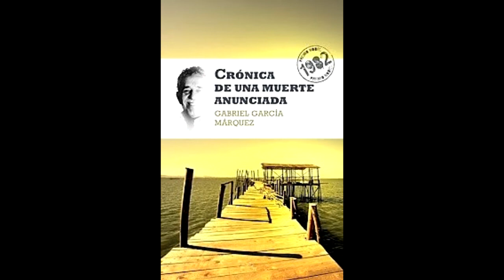Gabriel García Márquez — Crónica de una muerte anunciada — AUDIOLIBRO / PARTE 5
Crónica de una muerte anunciada — AUDIOLIBRO, 'RANDOM HOUSE' , (176 minutos)

Gabriel García Márquez (Aracataca, Colombia, 1928)

TITULO : Crónica de una muerte anunciada

Género :Narrativo
Subgénero: Novela policíaca y realismo mágico Ver y modificar los datos en Wikidata
Ambientada en Colombia
Idioma :Español
Editorial: La Oveja Negra
País: Colombia
Fecha de publicación: 1981 Ver y modificar los datos en Wikidata
Formato: Impreso
Páginas: 156

Es la figura más representativa de lo que se ha venido a llamar el «realismo
mágico» hispanoamericano. Periodista, cuentista y novelista,
alcanzó la fama tras la publicación en 1967 de Cien años de soledad
(novela ya publicada por El Mundo en la colección Millenium I),
donde recrea la geografía imaginaria de Macondo, un lugar aislado
del mundo en el que realidad y mito se confunden. Otras obras memorables son:
El coronel no tiene quien le escriba, El otoño del patriarca, Crónica de una muerte
anunciada, El amor en los tiempos del cólera y varias colecciones de cuentos
magistrales. En 1982 recibió el Premio Nobel de Literatura.

Crónica de una muerte anunciada, novela corta publicada en 1981, es una
de Las obras más conocidas y apreciadas de García Márquez. Relata en forma de
reconstrucción casi periodística el asesinato de Santiago Nasar a manos de los
gemelos Vicario. Desde el comienzo de la narración se anuncia que Santiago
Nasar va a morir: es el joven hijo de un árabe emigrado y parece ser el causante
de la deshonra de Ángela, hermana de los gemelos, que ha contraído matrimonio
el día anterior y ha sido rechazada por su marido. «Nunca hubo una muerte tan
anunciada», declara quien rememora los hechos veintisiete años después: los
vengadores, en efecto, no se cansan de proclamar sus propósitos por todo el
pueblo, como si quisieran evitar el mandato del destino, pero un cúmulo de casualidades hace que quienes
pueden evitar el crimen no logren intervenir o se decidan demasiado tarde. El propio Santiago Nasar se levanta
esa mañana despreocupado, ajeno por completo a la muerte que le aguarda.

La fatalidad domina todo el relato: el crimen es tan público que se hace inevitable. García Márquez se esfuerza
en demostrar que la vida, en ocasiones, se sirve de tantas casualidades que hacen imposible convertirla en
literatura. Su prosa escueta, precisa y pegada al terreno logra envolver de credibilidad lo exageradamente
increíble, inventando una tensión narrativa donde ya no hay argumento, volviendo del revés el tiempo para que
revele sus verdades, dejando una duda en el aire que acabará por destruir a los protagonistas de este drama,
que fue adaptado a la gran pantalla en 1987, dirigido por Franceso Ros¡ e interpretado por Rupert Everett,
Ornella Muti y Gian Maria Volonté.